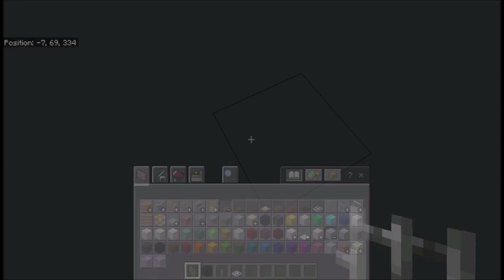Continuing to build SLW [8] Airport (Part 5 of 5)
Hi everyone! In today's video, I show you how to build the Airplane, Helicopter, and Stampy's First House! In the next video, I show you how to build What Goes Up!

Edit: Hi everyone! Just for the fact I built the airplane wrong and that will be corrected in the "It's A Lovely World" tutorial. Also, I will do another tutorial re-doing the first home, so you see no extra terrain.